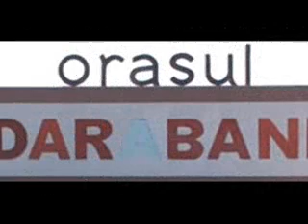Valy dnd : Pentru Darabani (outro)